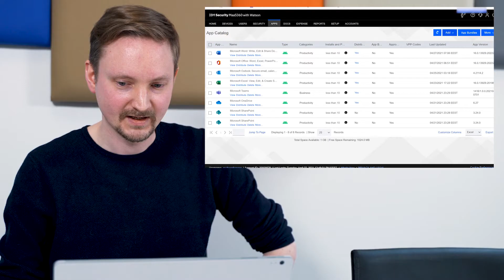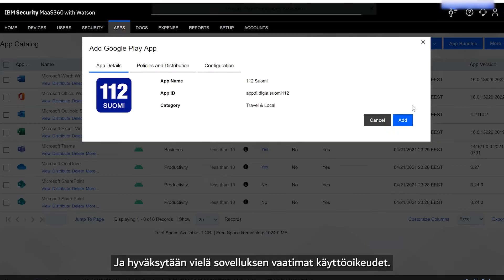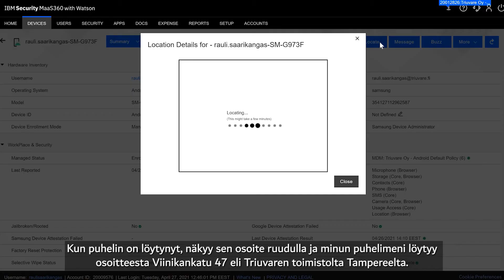4 syytä, miksi teidänkin yrityksessä tulisi olla mobiililaitehallinta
Mobiililaitteiden rooli on yrityksissä jo lähes yhtä tärkeä kuin kannettavien tietokoneiden. Niillä pääsee käsiksi käytännössä täysin samaan tietoon, joten mitä tapahtuu jos laitteita hukkuu tai niitä varastetaan?

Tällä videolla mobiililaitehallinnan asiantuntijamme Rauli Saarikangas kertoo, miksi teilläkin kannattaisi olla mobiililaitehallinta käytössä.